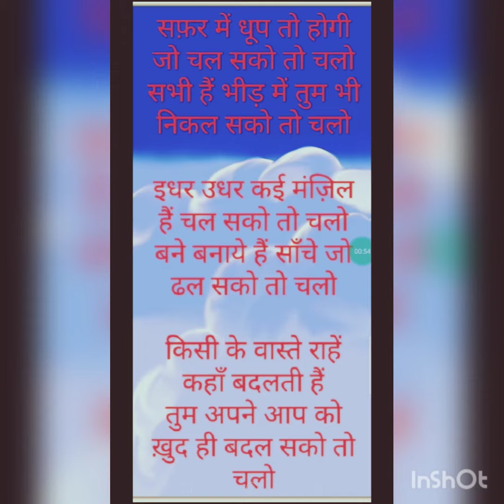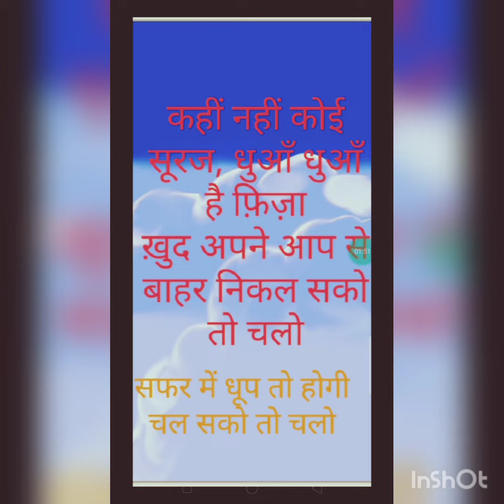अब हमसे न होगा ऐसे विचार आए तो जरूर सुने। निदा फाजली द्वारा लिखी सफर में धूप तो motivation for all